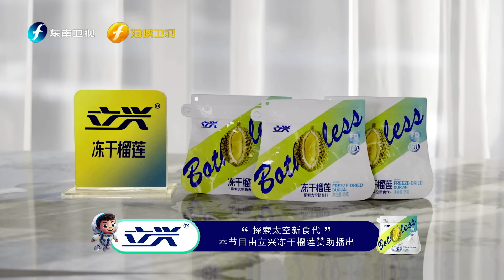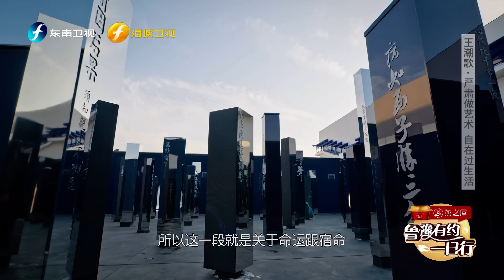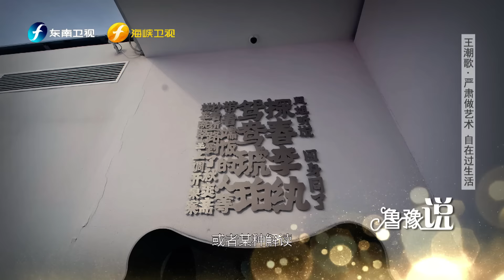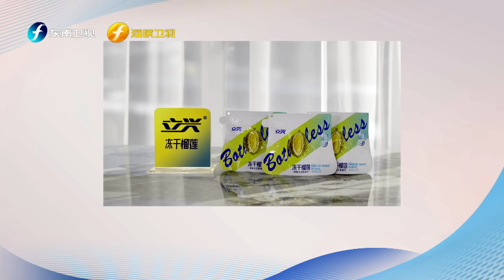【鲁豫有约一日行】第12季 王潮歌：严肃做艺术 自在过生活